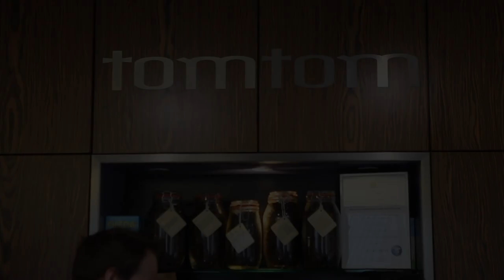Cigar Workshop - British Butler Academy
Join a one day field trip with The British Butler Academy to learn all about cigars